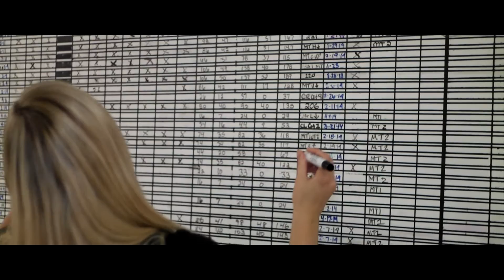Brighton Recovery Center Testamonial Ashley Grosser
Brighton Center's Brighton Recovery Center for Women changes lives through a holistic, long-term and peer-driven residential treatment model.